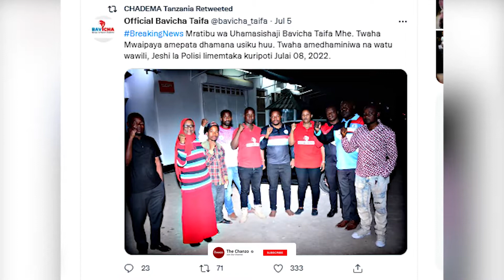Jeshi La Polisi Laeleza Sababu Za Kumshikilia Kada Wa CHADEMA, Twaha Mwaipaya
Jeshi la Polisi mkoani Dodoma katika taarifa yake limeleeza sababu za kumshikilia Kiongozi wa uratibu na hamasa wa Balaza la Vijana la Taifa la CHADEMA (BAVICHA), Twaha Mwaipaya kwa kile kilichoelezwa kuwa ni kutenda makosa ya Mtandaoni. Twaha alikamatwa Juni 30, 2022 mkoani Morogoro na kuachiwa kwa dhamana Julai 4, 2022 katika kituo kikuu cha Polisi Dodoma ambapo alitakiwa kuripoti tena Julai 8, 2022.

Jeshi la Polisi Dodoma pia limeeleza kuwa linawashikilia watuhumiwa wengine wawili kwa makosa ya utapeli mitandaoni, ambao watafikishwa mahakamani upelelezi utakapokamilika.